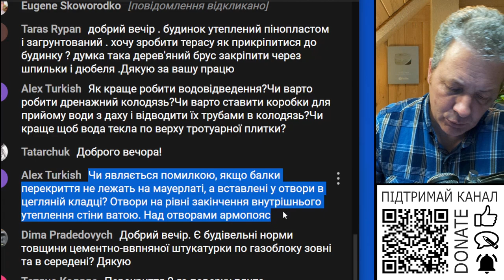Чи являються помилкою коли балки перекриття не лежать на мауерлаті?